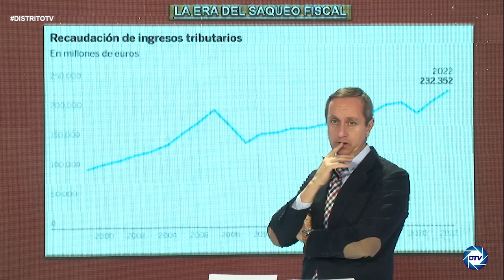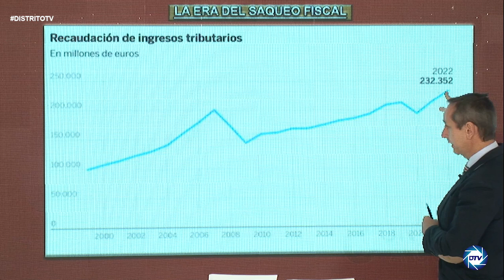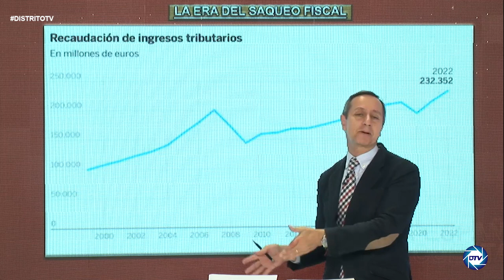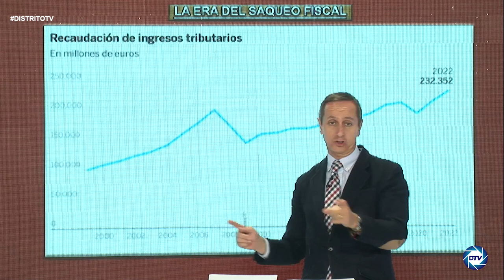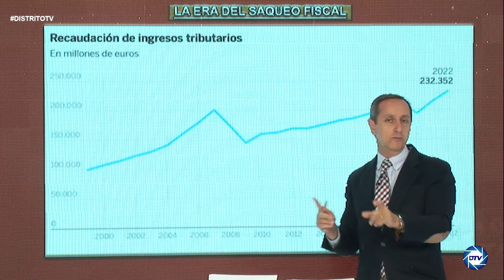💥EL ROBO DEL SIGLO💥INFORME CARLOS CUESTA: Sánchez perdona a golpistas,pero expolia y SAQUEA a ESPAÑA